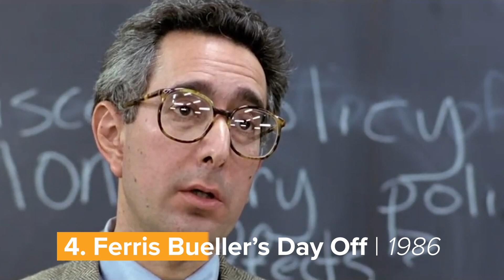Top 10 Most Iconic 80s Movies | Do You Remember Them All?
80s movies are some of the most iconic and memorable films ever made. In this video, we're going to break down the top 10 80's movies in terms of how iconic they are and the impact they've had on pop culture.

Do you remember all of these movies? Even if you weren't alive in the 1980s, odds are, you've seen some or all of these movies because they are so iconic! And if you haven't seen some of these movies, you've definitely heard of them, and might recognize some of the references they've inspired!

Do you have a favorite 1980s movie that we didn't include on this list? If so, let us know what it is in the comments below!